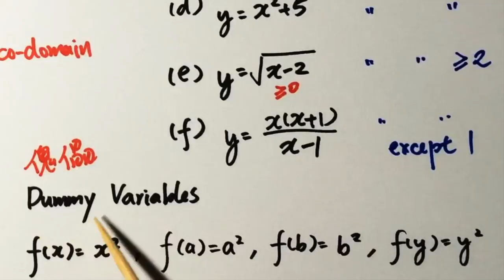3.2c Dummy Variables